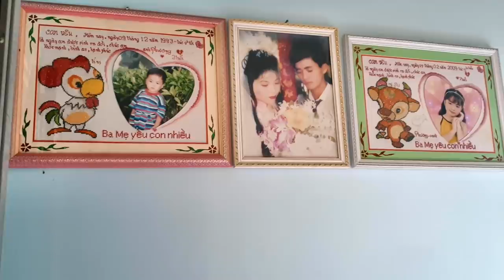Đám Cưới Quê và Cảnh Sinh Hoạt Quanh Nhà VINH LAM TV